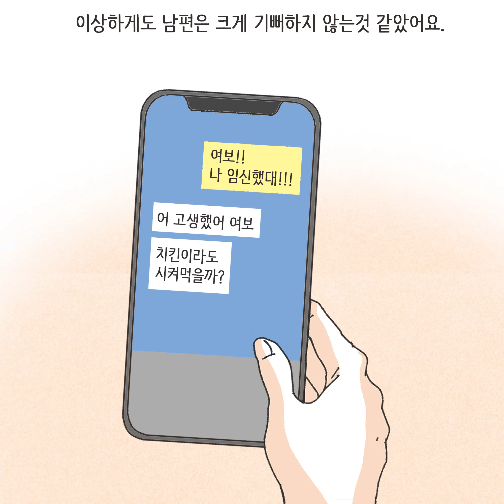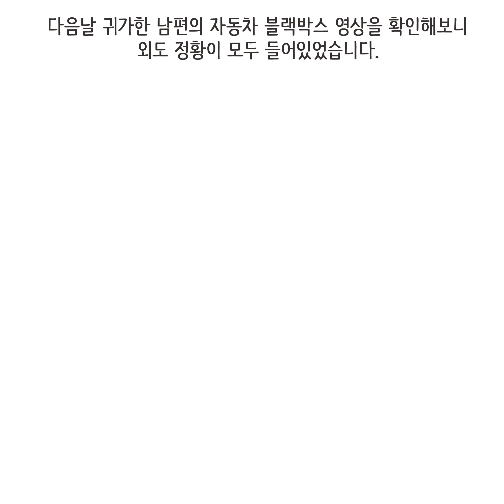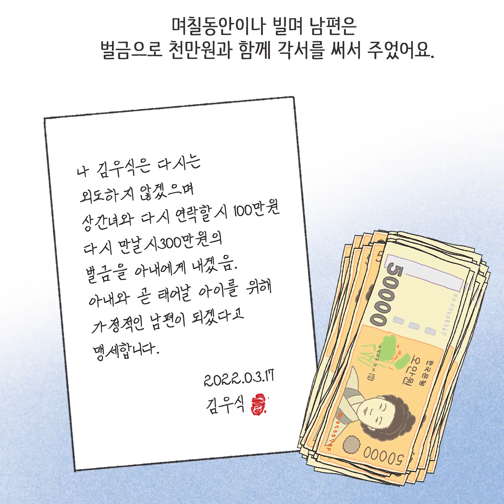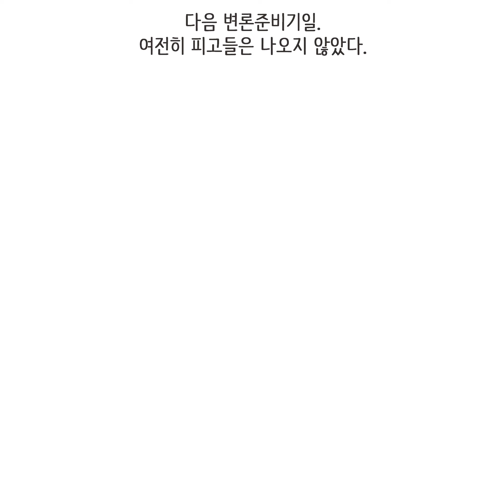[이혼사건다이어리] 자기가 바람피고 돈달라는 남편... 영상툰/오디오툰